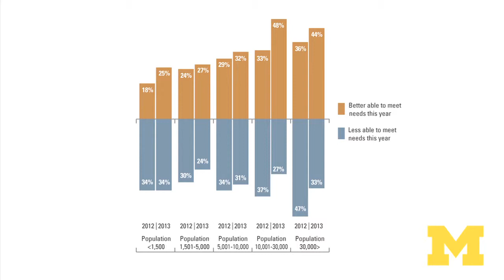Tom Ivacko: More local leaders say finances are on the upswing, but challenges remain